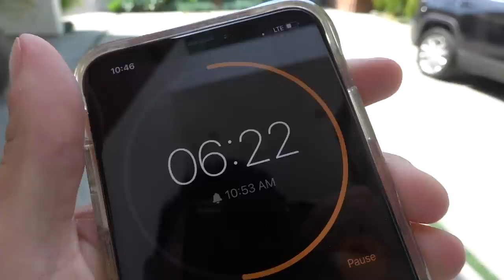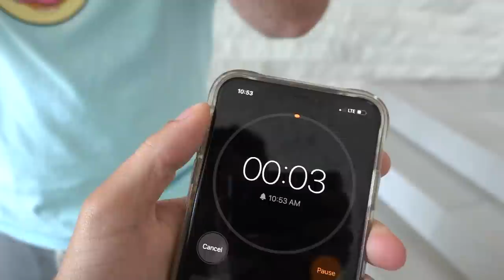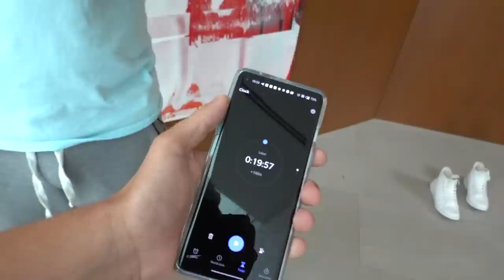I Challenged Collins and Devan Key to Hide and Seek!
I Challenged Collins and Devan Key to Hide and Seek! with Preston 👊

❤️ FRIENDS!